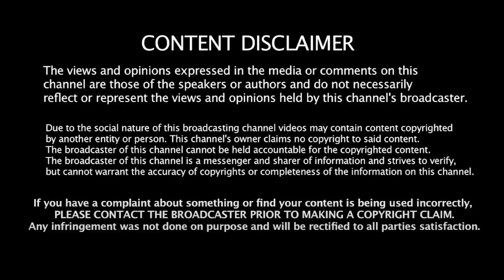கவர்னருக்கு ஷாக் கொடுத்த ஸ்டாலின்! | Journalist Uma | M.K.Stalin | ADMK | RN Ravi | EPS | OPS | BJP